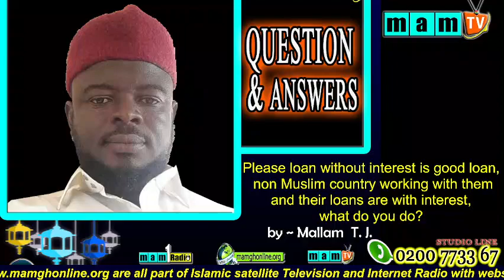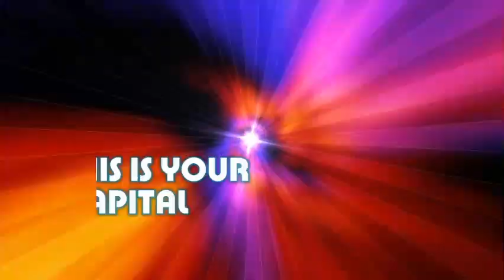I am non Muslim country working with them and their loans are with interest, what do you do?